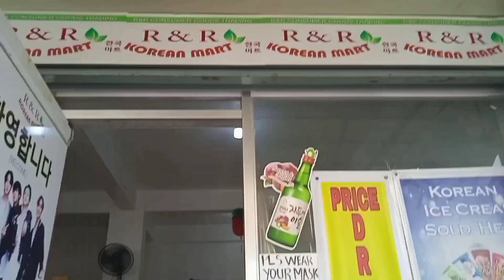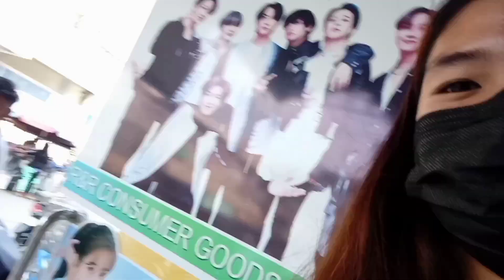Day's in my life : laba day + food trip✨